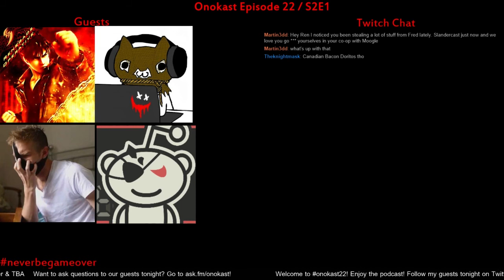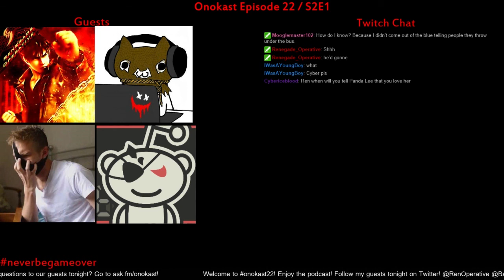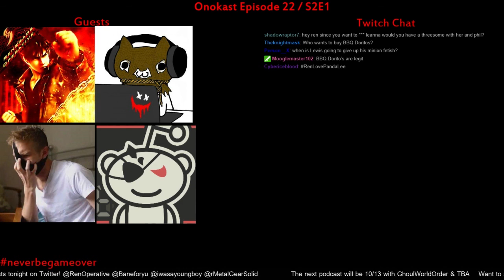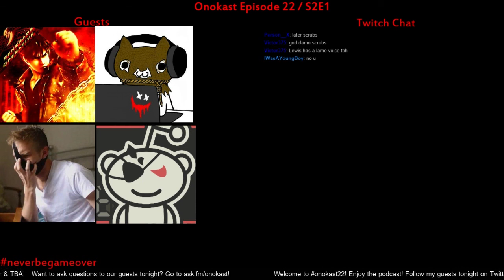Onokast #22 (S2E1) Effrum from r/MGS Media Unit, Renegade, Baneforyu, Lewis